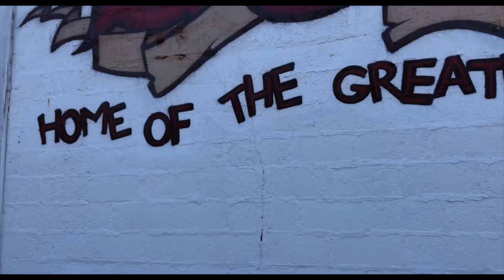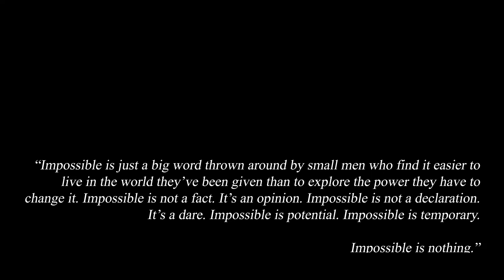Isaiah Mckissick - Last lecture